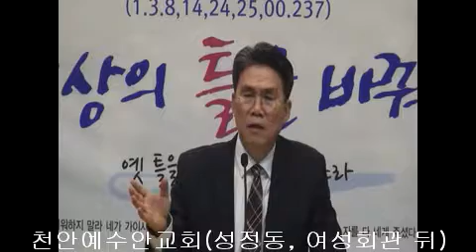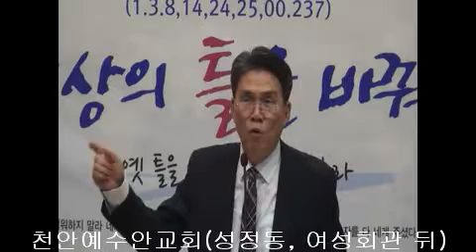20190908 천안예수안교회2부